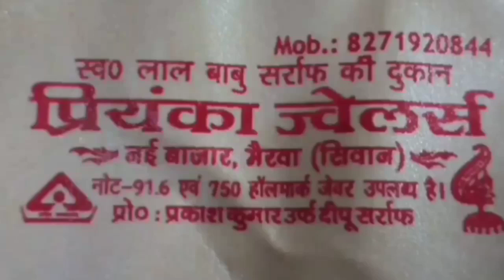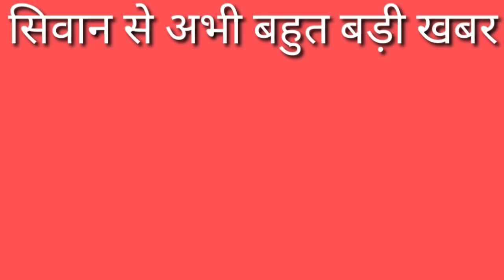कोविड टीकाकरण केन्द्र लाईव।बतकही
khesari Lal Yadav
Pawan Singh